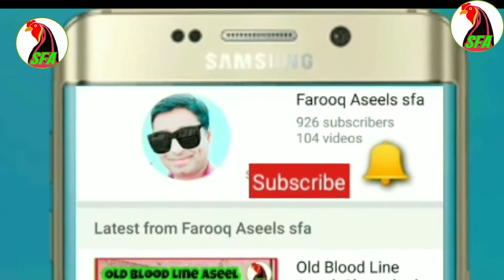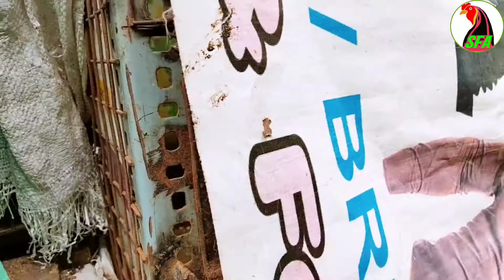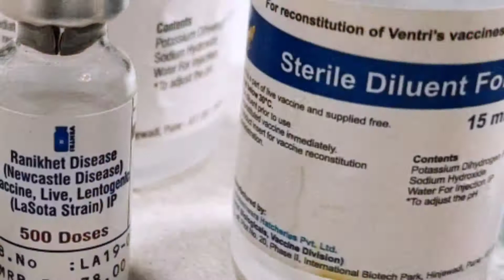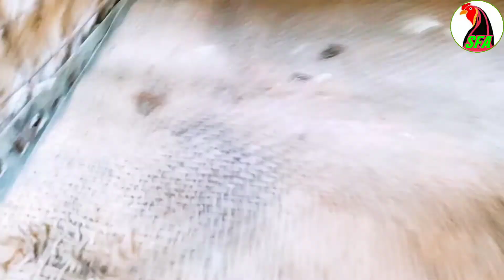Farooq SFA, Aseel Hen Chick's Stage (1st ) Vaccination🐤🐥🐣 Medicine Complete And Care Information..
ASSALAM WALIKUM.
Namaskar,
Hi Friend's
Aseels Chick's Stage (1st ) Vaccination🐤🐥🐣 Medicine Complete And Care Information..

Thank you.Bangalore,Varthur. pin 560087.

 Complete (Veterinary) Medicines And Care (Tips &Care)Information,
At Farooq SFA, Aseel